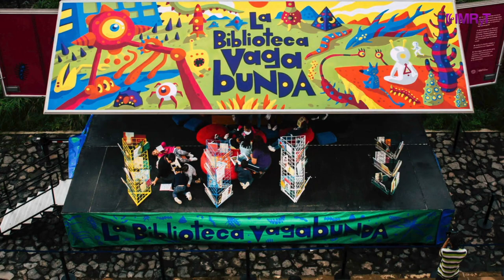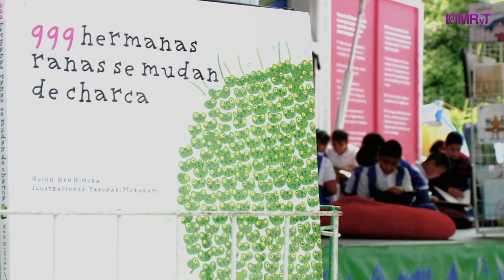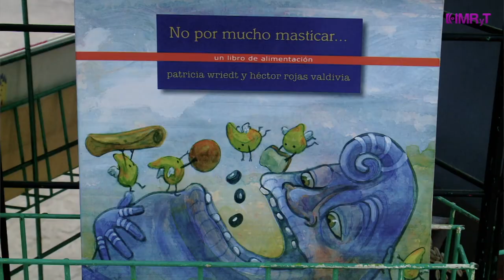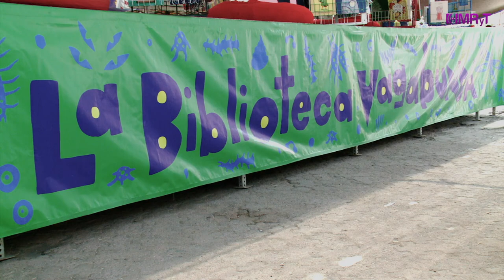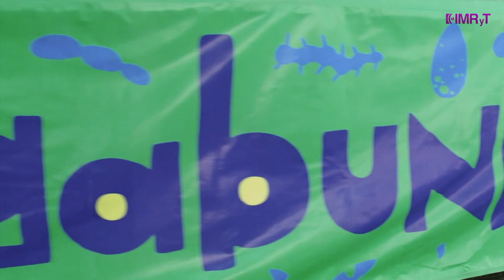La Biblioteca Vagabunda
La Biblioteca Vagabunda, es un proyecto que inicio en el 2008, del Instituto de Cultura de Morelos cuyo objetivo es promover y fomentar la lectura y escritura, así como talleres de artes escénicas a todas las comunidades del estado de Morelos.